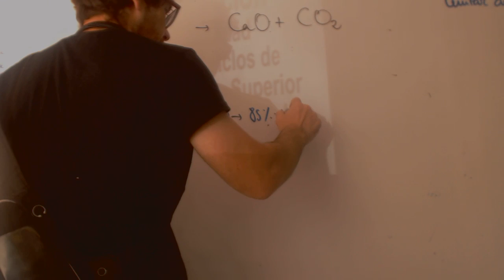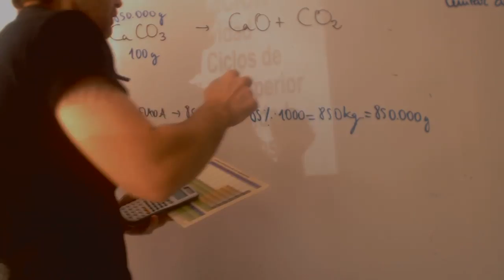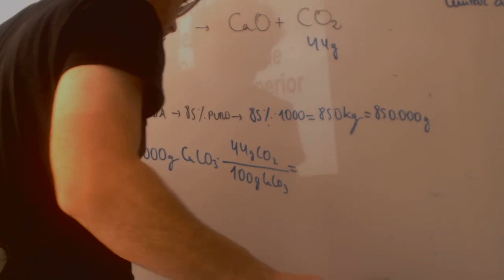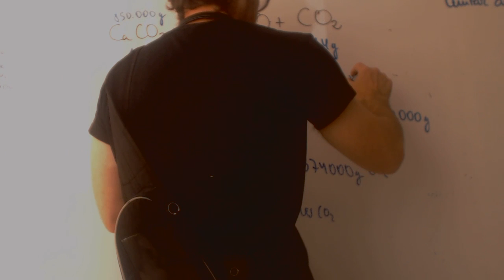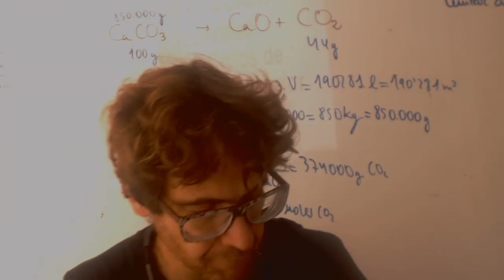Estoquiometria Carbonato calcico Quimica 1 Bachillerato Academia Usero Estepona